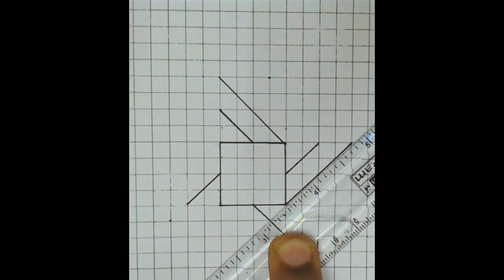technical drawing short video| Kannada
Listen ad-free with YouTube Premium
Song                 Invincible
 Artis                Deaf Kev
AEI (on behalf of NCS); Abramus Digital, LatinAutorPerf, MINT_BMG, Featherstone Music (publishing), and 14 Music Rights Societies